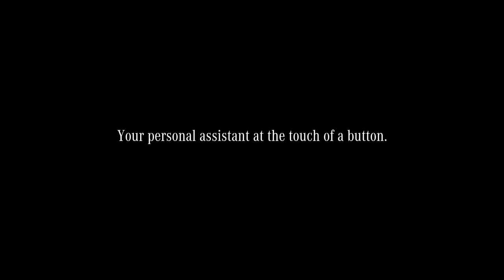Mercedes Me Connecte Concierge Service in the NEW A-Class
Mercedes-Benz's right.